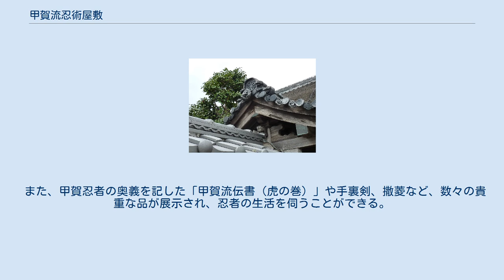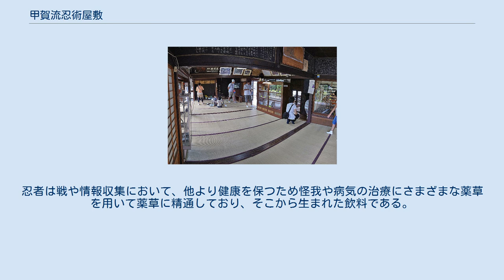甲賀流忍術屋敷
内部 どんでん返しなど 望月家九曜紋瓦 甲賀流忍術屋敷（こうかりゅうにんじゅつやしき）は、滋賀県甲賀市にある現存する忍者屋敷。
 甲賀流忍術屋敷は、甲賀流忍者甲賀五十三家の筆頭格「望月出雲守」の住居として元禄年間に建てられた旧宅である。
 外見は一般的な日本家屋だが、内部は外敵に備え、また侵入した敵を捕らえる為「どんでん返し（回転戸）」や「落とし穴」「隠し梯子と隠し部屋」などさまざまな仕掛けが施されている。
 また、甲賀忍者の奥義を記した「甲賀流伝書（虎の巻）」や手裏剣、撒菱など、数々の貴重な品が展示され、忍者の生活を伺うことができる。
 屋敷には、望月家の家紋である丸に九曜紋が瓦などいたるところに描かれている。
 2019年、日本遺産「忍びの里伊賀・甲賀－リアル忍者を求めて－」の構成文化財の一つに追加認定された。
 屋敷では、健康茶として「健保茶」の試飲や販売が行われている。
このお茶は代々伝わる忍者秘伝の飲料である。
忍者は戦や情報収集において、他より健康を保つため怪我や病気の治療にさまざまな薬草を用いて薬草に精通しており、そこから生まれた飲料である。
 ^ “日本遺産認定　滋賀県知事ら「喜ばしい」”. 産経ニュース. (2019年5月21日)